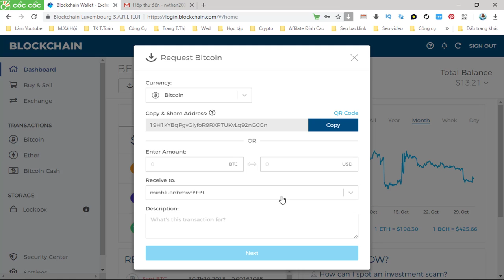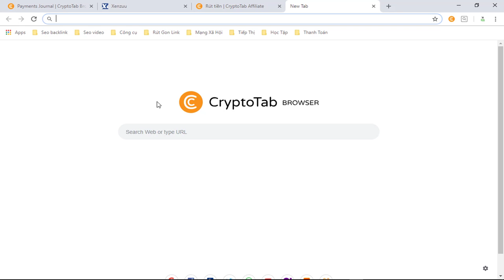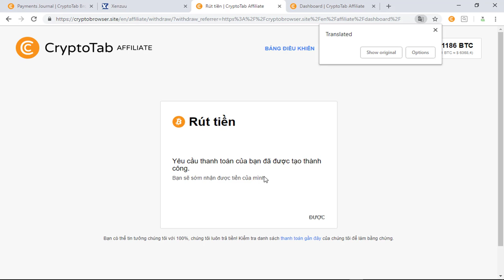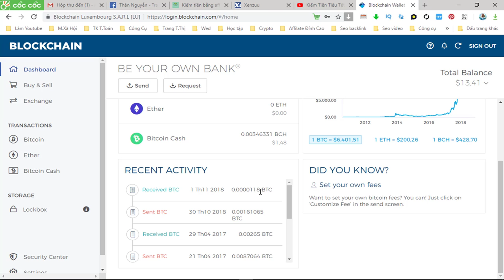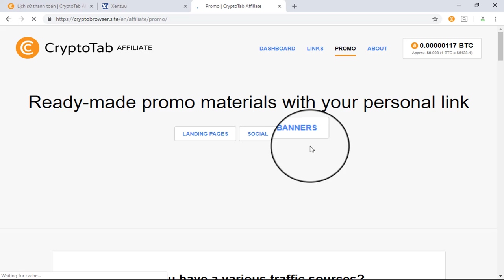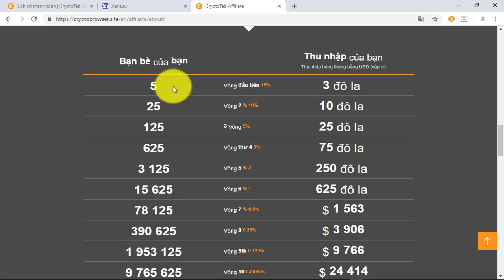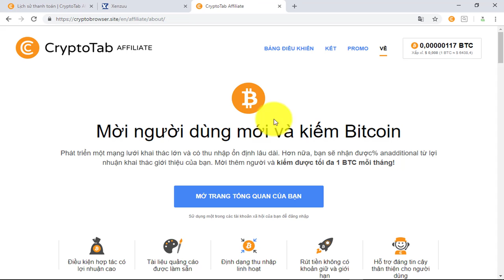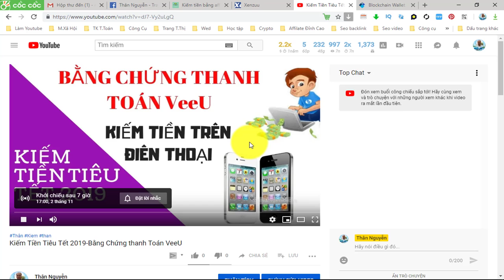Bằng chứng thanh toán trình duyệt CryptoTab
sau khi cài trình duyệt hoàn thành bạn phải đăng nhập vào mới có thể khai thác bitcoin